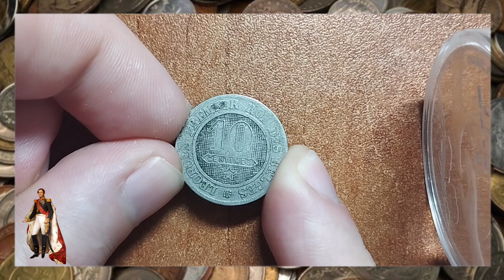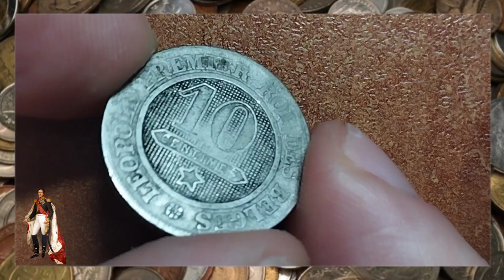10 Centimes - Léopold I - Belgium - 1861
Issuer Belgium
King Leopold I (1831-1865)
Type Standard circulation coin
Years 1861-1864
Value 10 Centimes (0.10 BEF)
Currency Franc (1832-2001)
Composition Copper-nickel (75% Copper, 25% Nickel)

For Israel